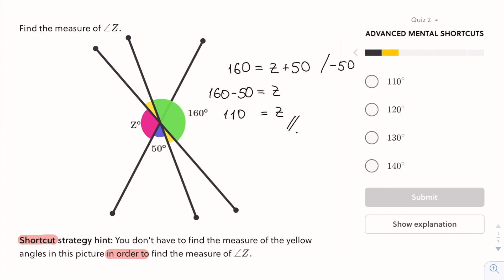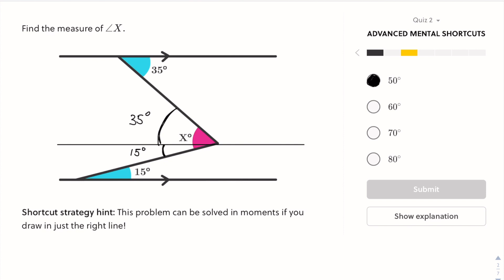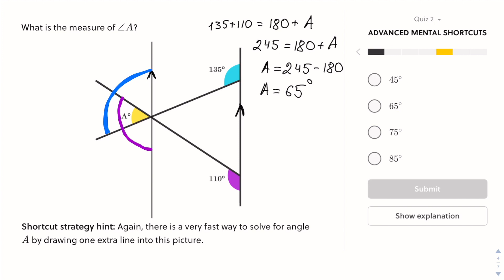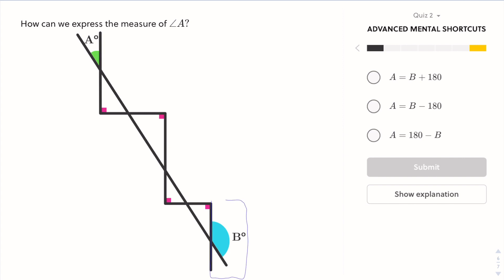Найдите угол - Как БЫСТРО считать углы?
6 задач в которых можно найти быстрый способ посчитать углы или выразить последний через переменные.
В этом видео можно получить дополнительные навыки смотреть на геометрические задачи с другого ракурса и экономить себе время при решении.